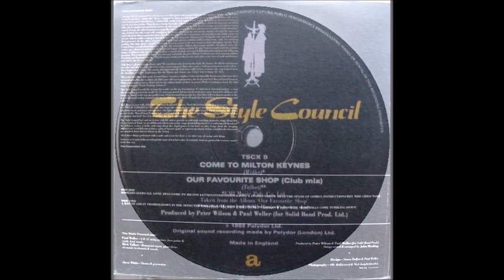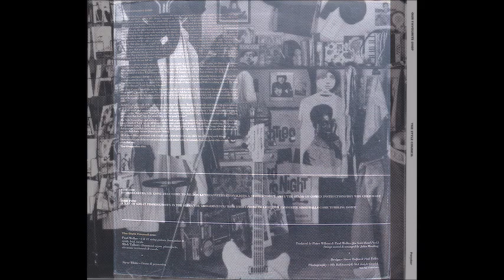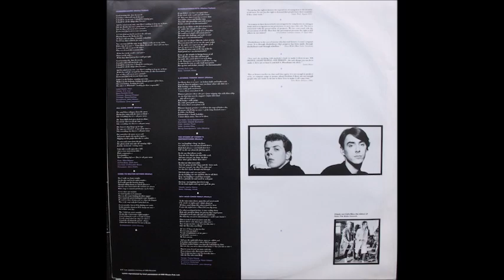Our Favourite Shop (Alternate Version) - The Style Council (1985)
From the 2007 deluxe edition of Our Favourite Shop